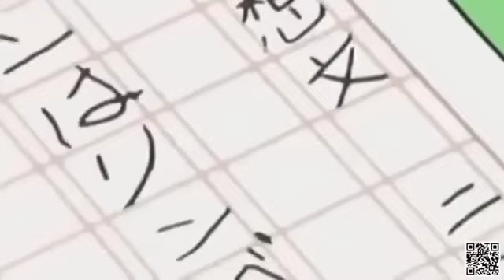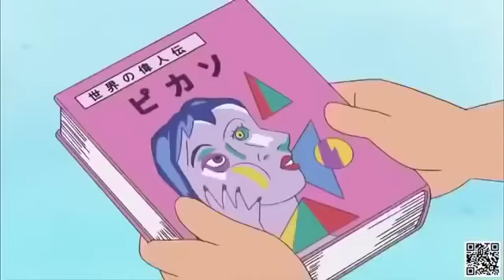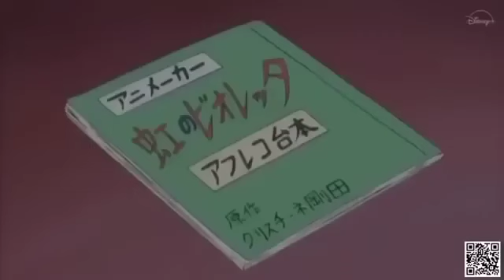Doraemon Episode in Hindi without zoom effect | Anime Toons TV Hindi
Doraemon without zoom Effect High quality in hindi_@AnimeproDoraemon EP-8567